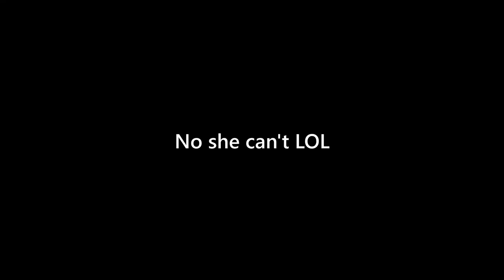MINIATURE SCHNAUZER Learns to Catch Treats - FAIL!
Thank you FUR watching!

🐾 Click on the notification 🔔 to be notified of our next video!